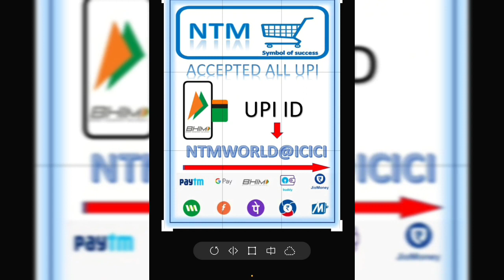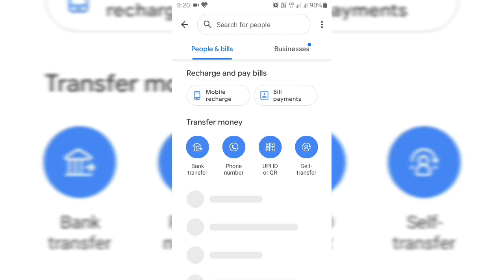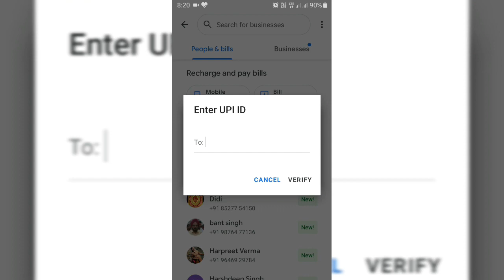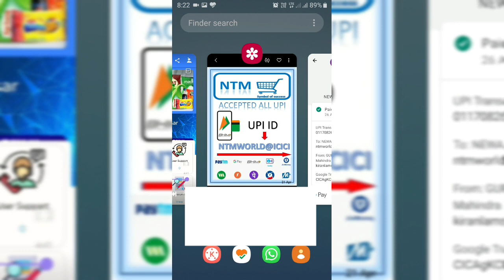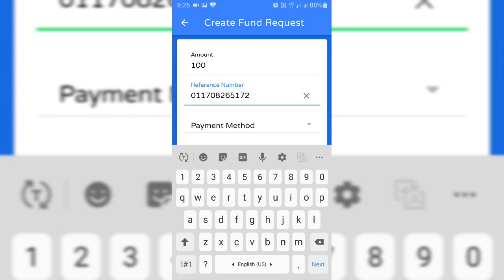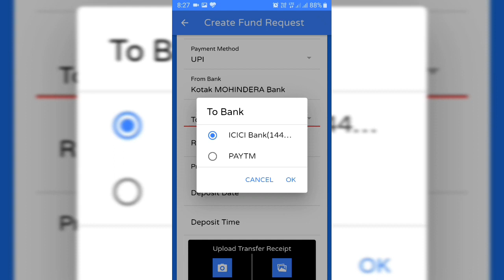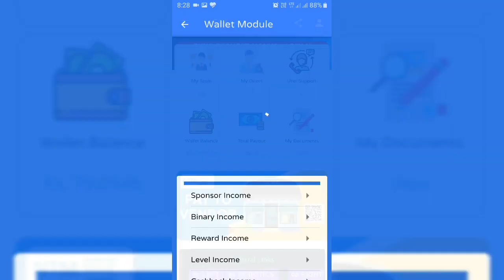How to add money in NTM Wallet NTM wallet me paisa kaise add kare ntm world@icici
इस वीडियो में बताया गया है कि आप UPIके माध्यम से NTM के Wallet में पैसे कैसे डाल सकते हैं ।

*new upi I'd ntm.world@icici please note*

How to add money in NTM Wallet through UPI via any BHIM upi application like Google pay,Phonepe,paytm etc.

to join NTM world my reffer link
👇❤️👇 *जॉइन लिंक Free* 👇❤️👇

Application link

We Make Videos on These Topics... Internet, Online Banking, UPI Payments, e-Wallet Review, Technology, Android Apps, Social Media, Make Money Online, Tips And Tricks.

I will bring all Videos with 100 % accurate and reliable.

For any type of support my viewers and subscribers can comment in comment section. "Digital Knowledge" is always available to help you because my aim is incomplete without your solution.

So Stay in touch with us always.

"You Will Never Win If You Never Begin"